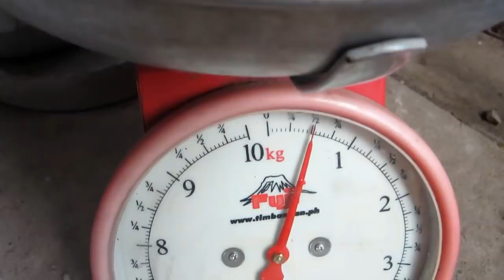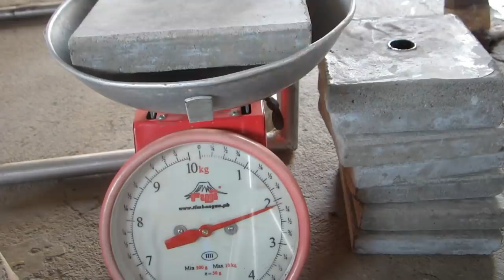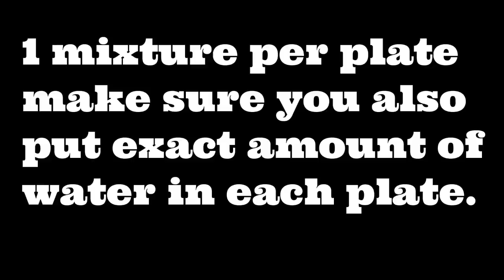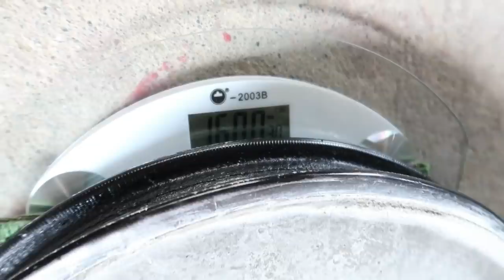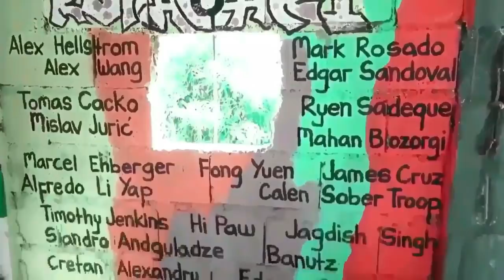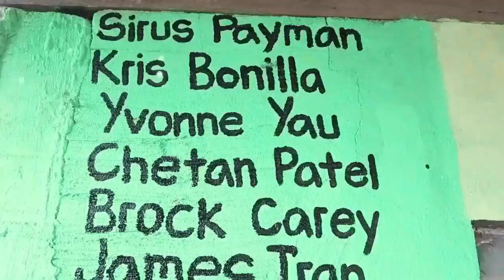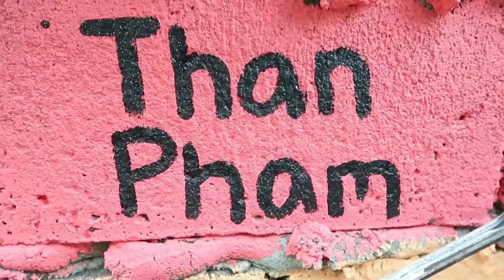How to Make Homemade Concrete Dumbbell and Barbell - Best Gym Ideas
Diy cement dumbbells and barbell awesome gym ideas